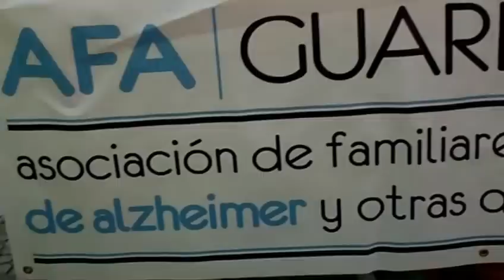MERCADO DE GUARDO EN VERANO